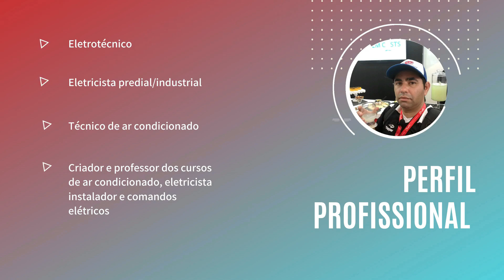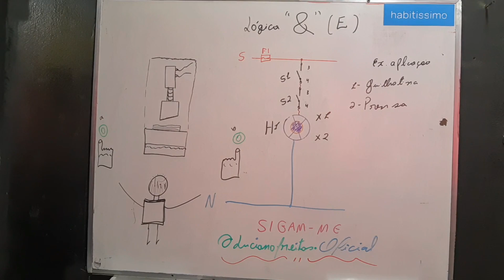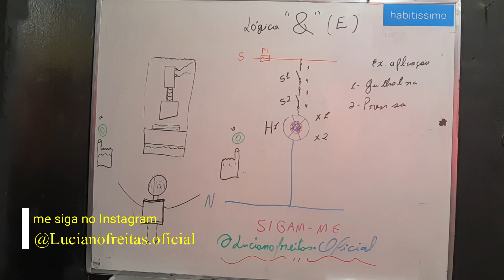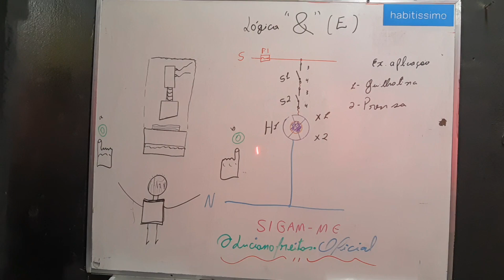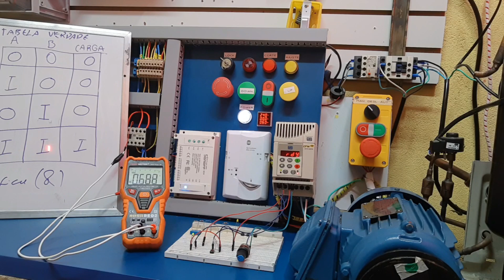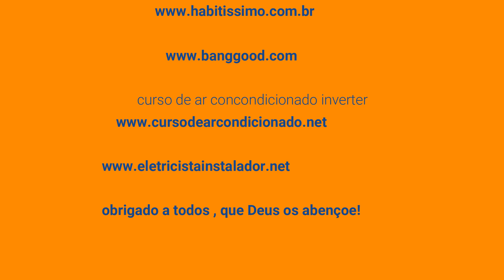comandos elétricos da forma fácil e segura- Logica de segurança passo a passo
com certificado, grupo de whatsapp e garantia de satisfação Conheça nossos cursos com certificado e garantia de satisfação neste